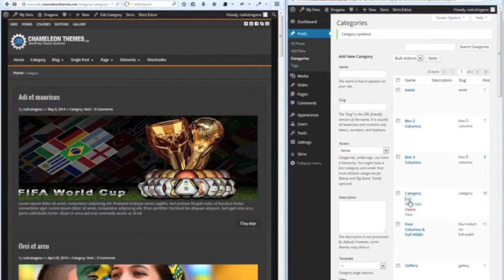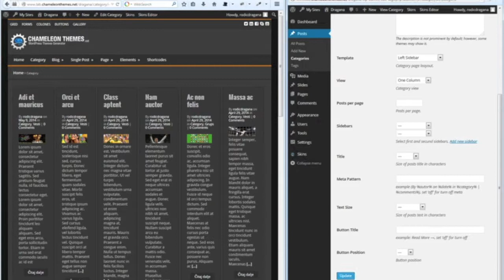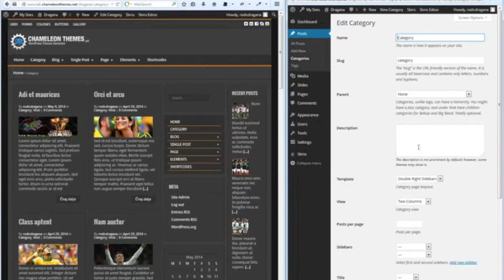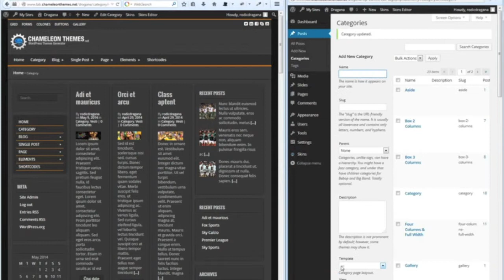Now to set up category layout? - WordPress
Each of these categories, you can form in many ways. You can choose fullwidth with one or two sidebars to the left or to the right side. Overview of the posts you can choose in multiple columns from 1 to 6. Then you can set which sidebars you want to be shown for that category. You can also set number of posts per page and many other options.